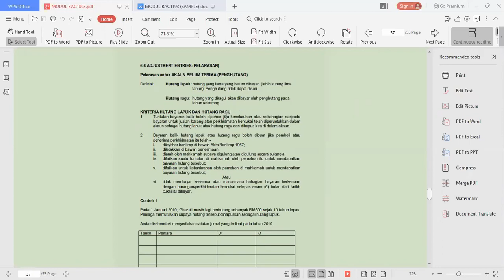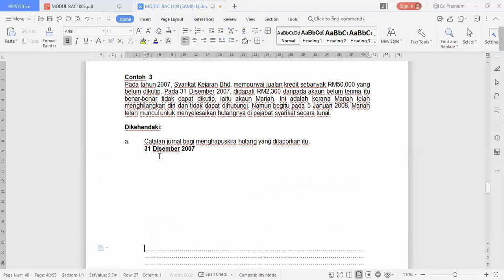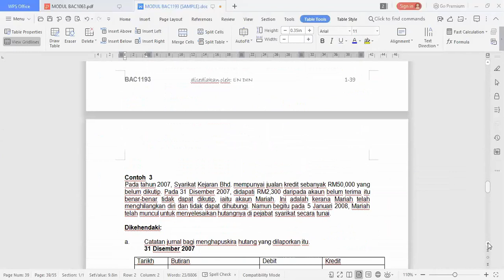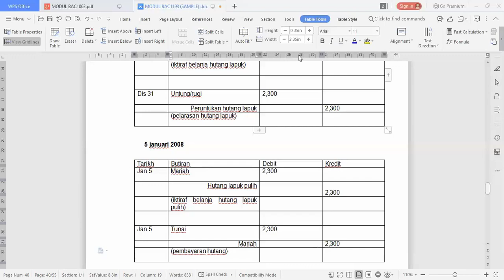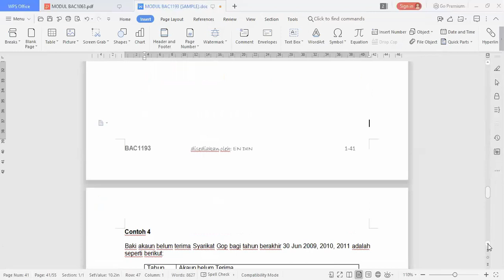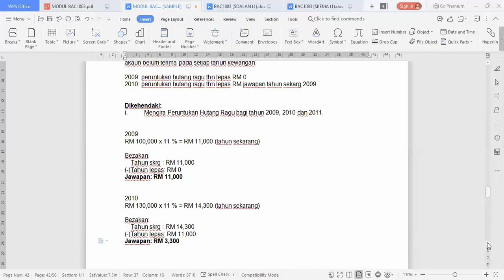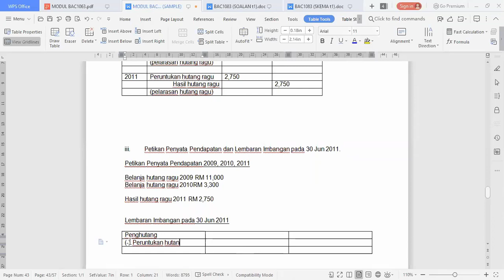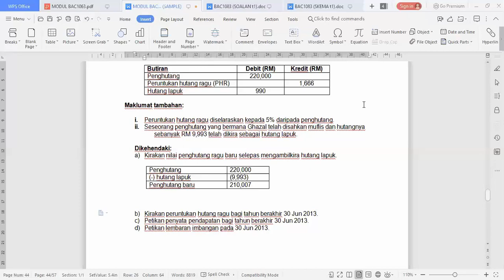CHAPTER 6: (PART 2) ADJUSTMENT ACCOUNT RECEIVABLE